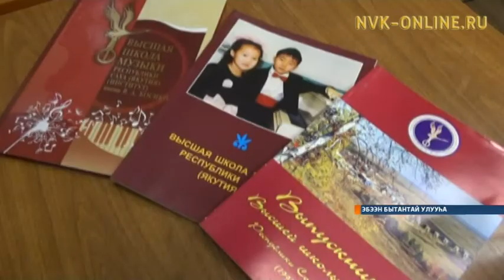Музыка Үрдүкү оскуолатын уһуйааччылара хоту улуустарынан үлэлииллэр